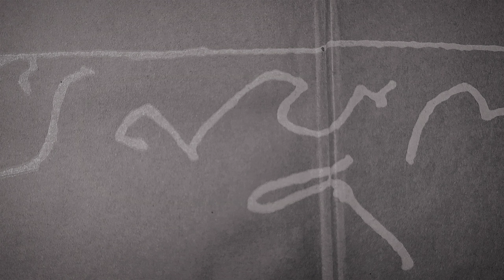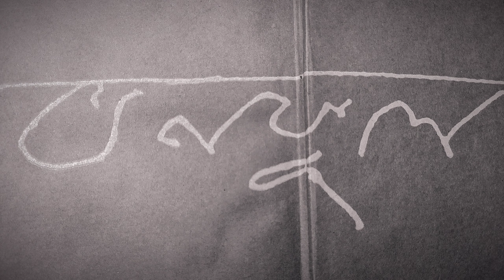BONOPHOOLer DUTI GOLPO. PRESENTATION: Debanjan Sengupta. ARRANGEMENTS: Subhrajit Chakraborty.